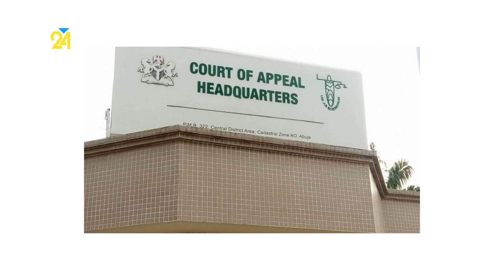Appeal Court Constitutes Tribunal For By Elections In Lagos, Oyo States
President of the Court of Appeal, Justice Monica Dongban-Mensem, has constituted a tribunal to hear petitions on Saturday’s by-elections in Surulere Federal Constituency 1, Lagos State and Saki West Constituency in the Oyo State House of Assembly.
The tribunal secretary, Ibrahim Usman, stated that the panel would be sitting at Roseline Omotosho Court House, Ikeja.